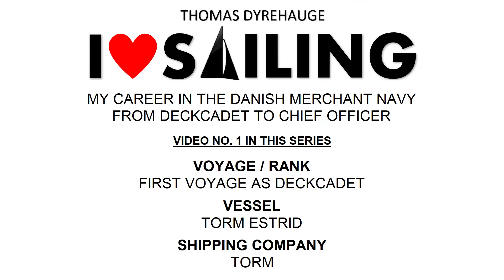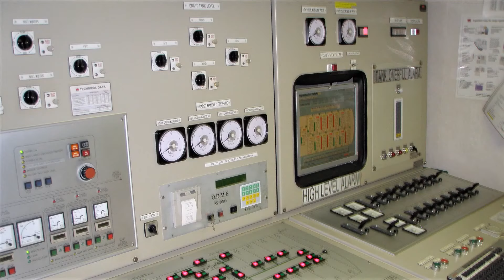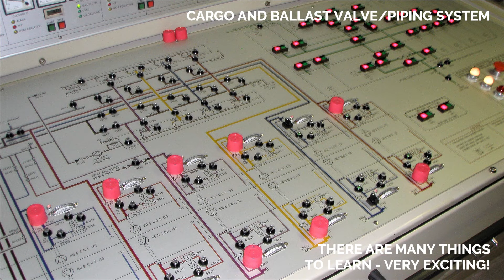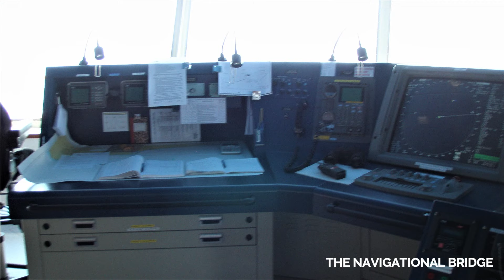Ep. 1 | My Career from Deck Cadet to Chief Officer | Life at Sea on an Oil Tanker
Life at Sea on an Oil Tanker as a Deck Cadet - My first vessel! Pictures and video from my trip on TORM ESTRID - Tour around the ship.

About I LOVE SAILING:
How is life at sea on board an oil tanker in the merchant navy, a fully rigged training ship, an offshore service vessel and a sailboat?

My name is Thomas Dyrehauge. I am 33 years old and from Denmark.
I have spent many years of my life at sea. The past more than 10 years I have sailed in the Danish merchant navy on board oil and chemical tankers world wide, from the rank of Deck Cadet to Chief Officer. I have sailed on fully rigged training ships both as a trainee and an officer and also on offshore crew transfer vessels as an officer.
In my spare time I sail on my 30-foot "Bandholm 30" sailboat and on other sailboats as well, mostly wooden ships.

Maybe you dream of a maritime career, of sailing around the world or maybe you are just curious on the life at sea.
I have made this channel to give you some insights on the life and lifestyle as a modern seafarer and I hope it will inspire and motivate you to pursue your dreams.